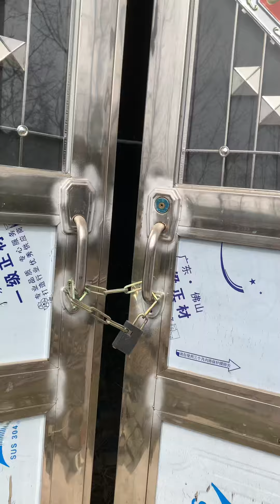2024年2月19日